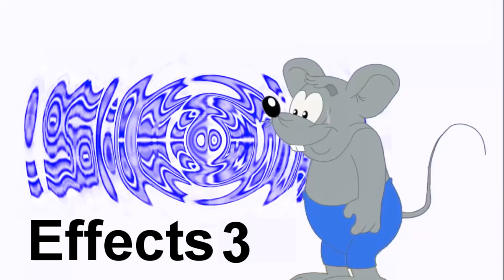Grey Mouse Water (Leopold the Cat) Sega Effects 3